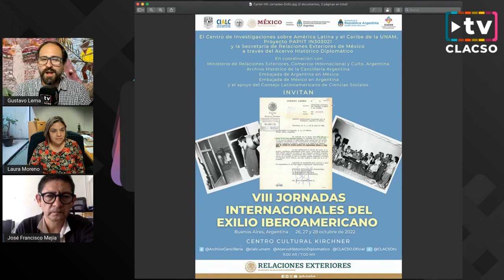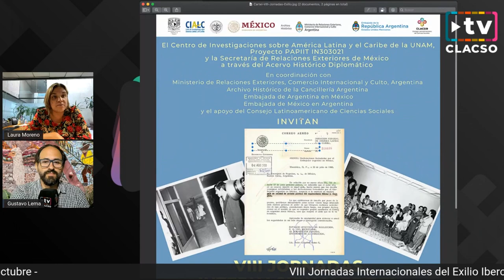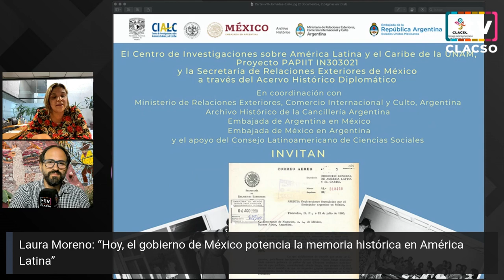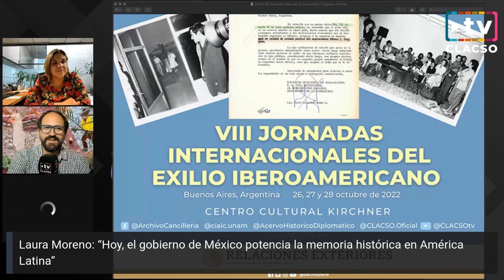VIII Jornadas Internacionales del Exilio Iberoamericano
VIII Jornadas Internacionales del Exilio Iberoamericano organizadas del 26 al 28 de octubre en Buenos Aires.

Presentación de Laura Beatriz Moreno Rodríguez, Directora General del Acervo histórico Diplomático de México e investigadora del Sistema Nacional de Investigadores, y de José Francisco Mejía Flores, Investigador del Centro de Investigaciones sobre América Latina y el Caribe de la UNAM y del Sistema Nacional de Investigadores.

Laura Moreno: “En México hay una política de Estado de puertas abiertas hacia la política de exilio y humanitaria”

José Francisco Mejía: “Desde la UNAM, creemos en un proceso de integración latinoamericana y el debate del exilio progresista y andino”